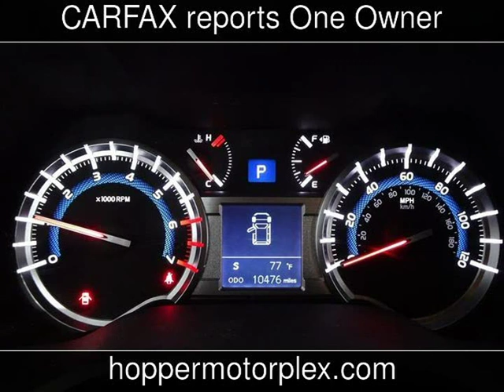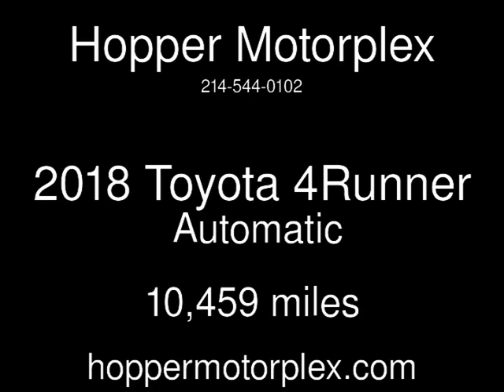2018 Toyota 4Runner Used Cars - McKinney,Texas - 2019-06-14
See more details about this used car This 2018 Toyota 4Runner with 10,459 miles is for sale at Hopper Motorplex.